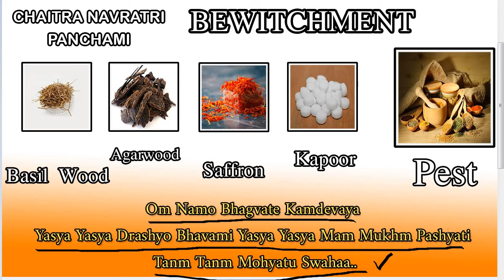Show Your Skill | Bewitchment Spell | Mesmerism | Vashikaran Mantra